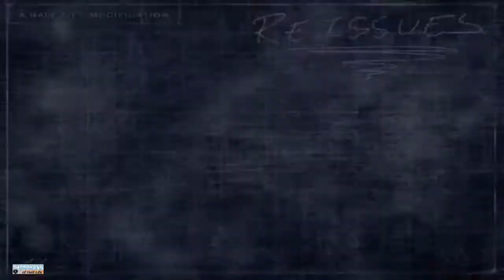Half-Life Cool Mods Episodio 77: The Infected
Episodio 77: The Infected

Tema de la Outro (Reprod. By Nocturnal)

Espero que disfrutes el nuevo episodio y acordate que siempre podes dejar un comentario recomendandome un mod que quieras cubierto en el futuro.

-Mats96